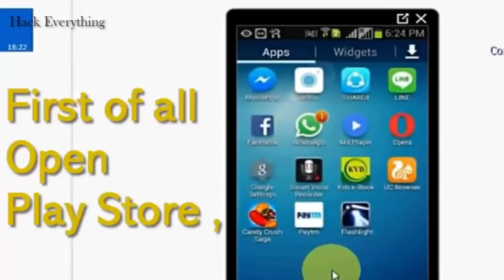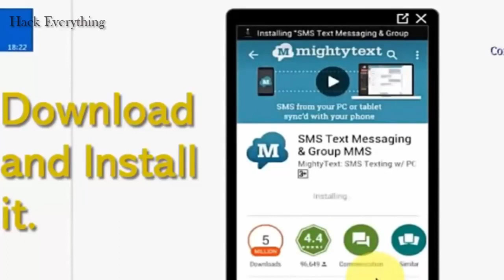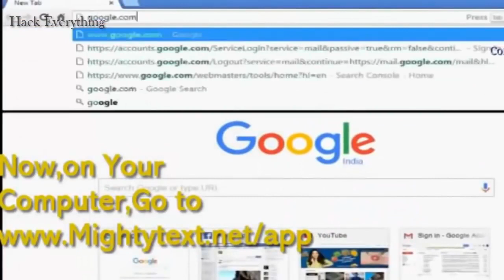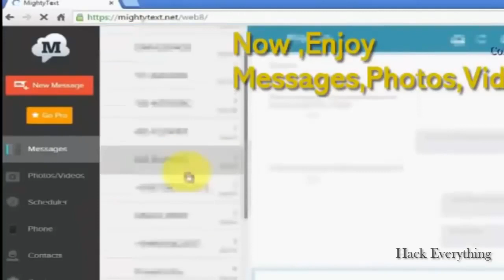Easy Way to Hack Mobile Messages 3 minutes